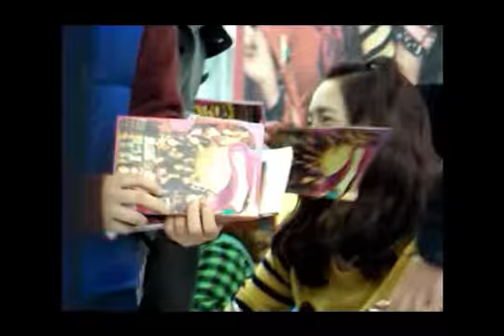[Fancam] 100221 Yoona,Jessica SNSD@Fansign Event Hottracks